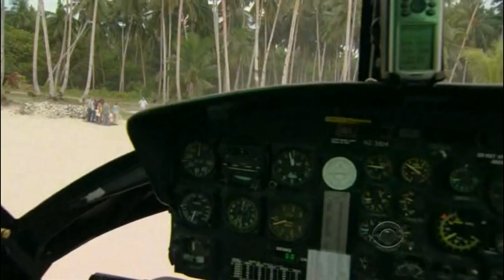Hantz Family - We Make The Rules - Sail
Reality Tv's Notorious Hantz Family